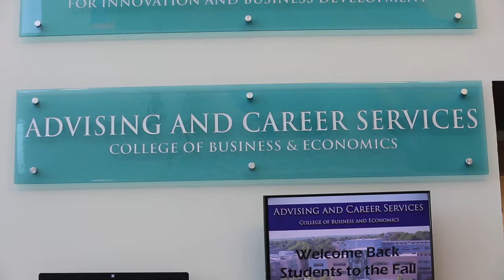Degrees in Occupational Health and Safety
Learn about the degrees in Occupational Health and Safety from the UW-Whitewater College of Business and Economics.